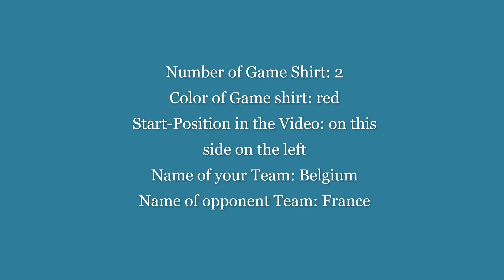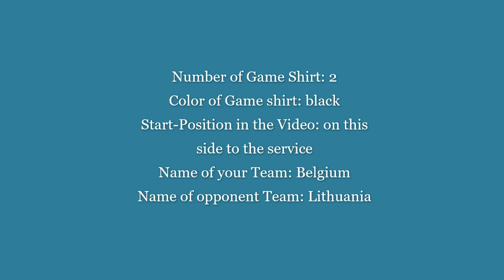Mijn film 1